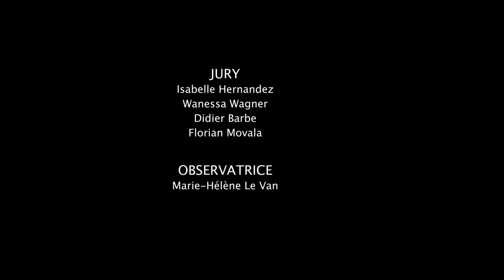Clara médaille d'Or nationale à l'unanimité PAA concours CND2021